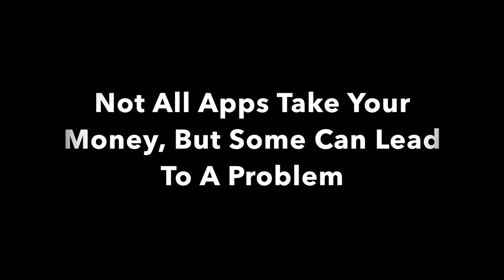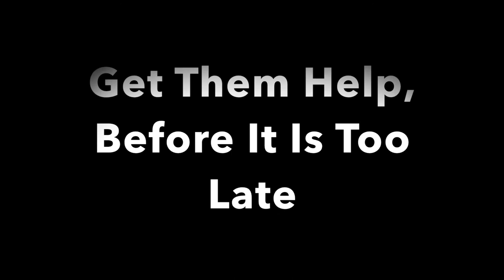Granger Jr. High School Long Form Video BilIngual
For help, call: 1-800-GAMBLER